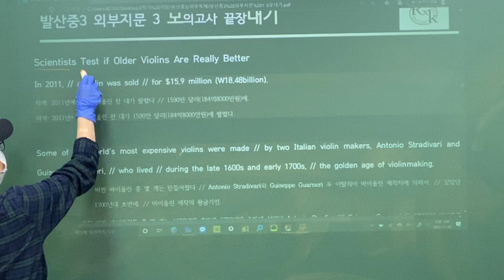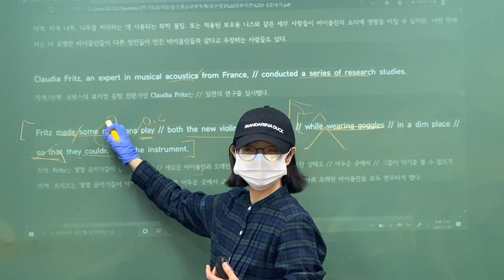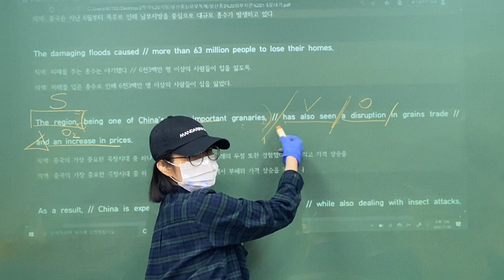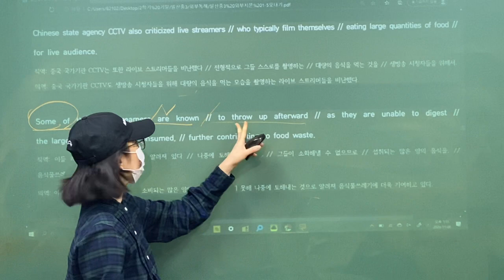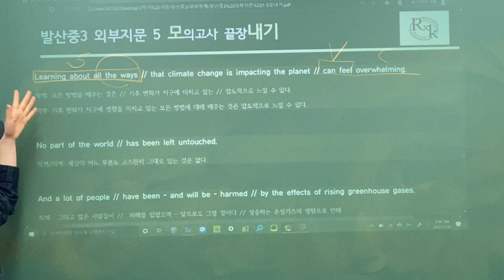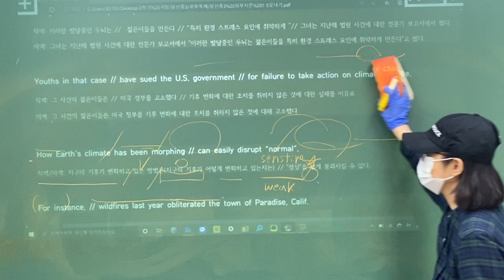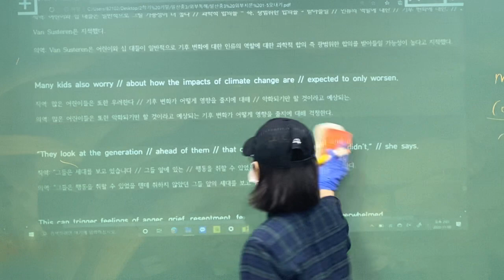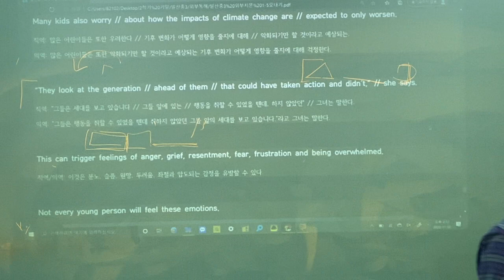2020_11_08_발산중3 내신대비(2/2)